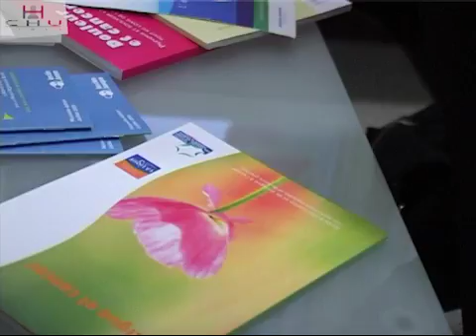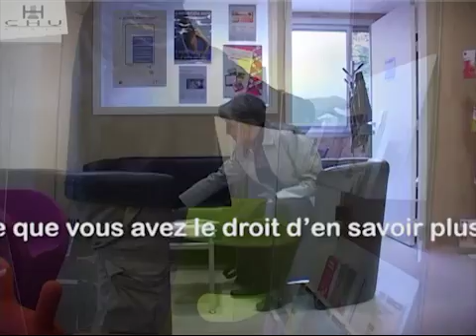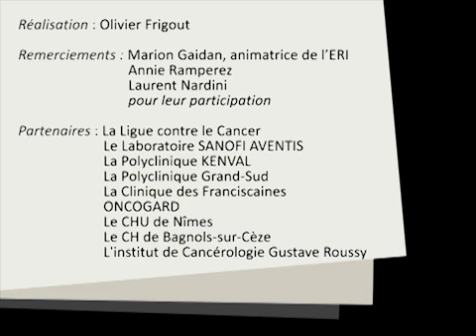ERI : Espace Rencontres et Information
Face au Cancer, on se sent parfois seul. Le CHU de Nîmes, en collaboration avec la Polyclinique KenVal, a mis en place au sein des 2 établissements, un espace dédié aux patients et à leurs proches, où ils peuvent trouver écoute, échange et informations.

Auteur : Olivier FRIGOUT

Merci de nous demander par mail l'autorisation de diffusion sur votre support d'information.